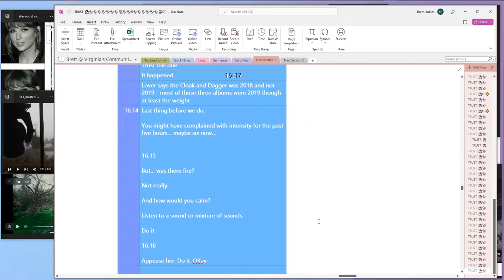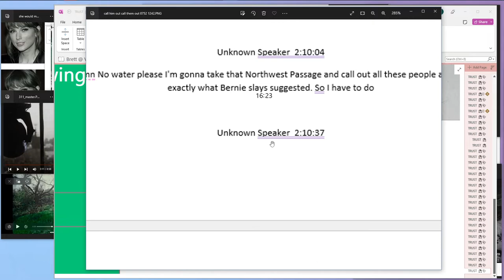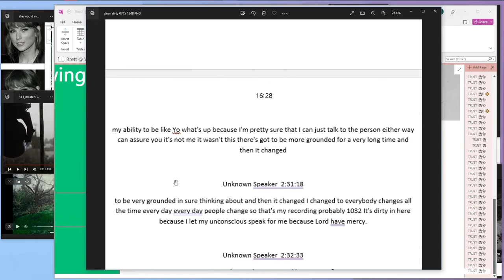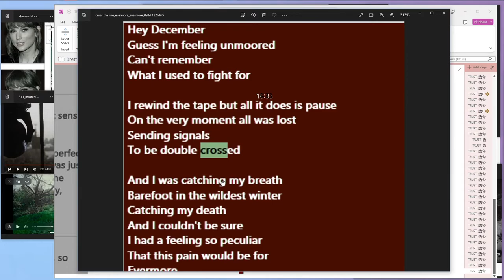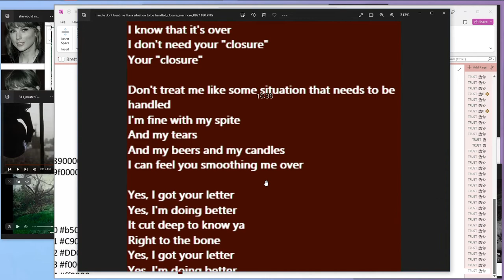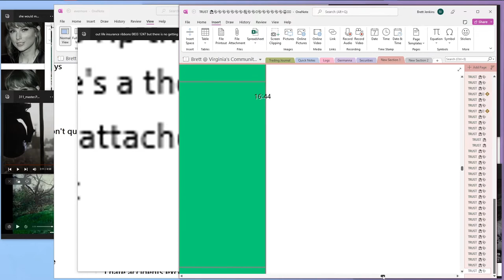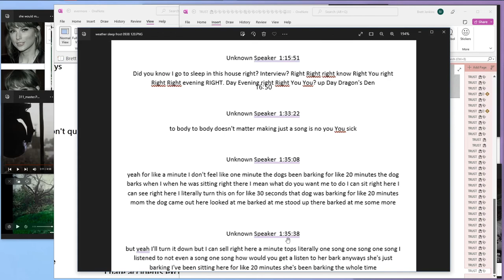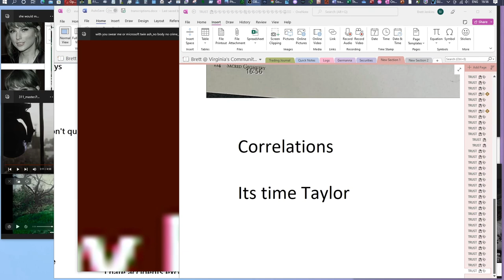Only for Taylors Eyes and Mouth 2022-08-27.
Are correlations like constellations?

Do the stars speak in kind or do they simply nod and say goodbye?
Life is like one of those tall skyscrapers that never reach the sky.
It isn't foresting gump because we don't play that game.

These are the correlations, at least another installment of correlations requested by Taylor, the beautiful witness to Lover's tragedy and the central character of Lover's life,

Why type like that?

Ah, don't beget the worm, hook line and then synch her

Okay, so, know Collective that you all realize numbers and know correlations but to maximize your knowing at the start of this gateway, Taylor purposefully used the exactness of a chef, because she knew her Lover would rise.
Her Lover, her Twin Flame, born only 7 days before Taylor, December 7, 1989, whereas Taylor is December 13, 1989, the Stars-crossing in love, and the August to her Majesty, while also the Archer to her bow, has taken the time to "correlate" and "screenshower" to "show her" he "saved all the receipts".
This installment is quite interesting, and sometimes it is hard to "KNOW", but oh my, most of these correlations are the same song, and only about a few pages out of a 1,674 page document with hundreds of recordings transcribed.

Lover had the Transmission of Light in a literal sense August 8th, 2017, weeks before Taylor deleted her entire Social Media and announced Reputation.

He won't flip the page to the Antient and Primitive Rite of Freemasonry until she rescues him, so Collective, let her message him and rescue him.

Without further adue. I present to you.

(Lover tells me he only makes these things for you Taylor)

The correlations in this video are mixed in regards to "being easily understood", but the first three videos show a lot of easily understood correlations. The correlations are also understood by Freemasons who truly grasp the spiritual essence while grasping logic. The layman, or community member, might find it difficult to understand. Community member, know that there is a sufficient amount of proof posted to realize the truths.

The other half of this Dual-headed Eagle of Freemasonry makes sure to state that this Dual-headed Eagle of Freemasonry represents THE ARCH, the Antient and Primitive Rite of Freemasonry, the Ancient and Accepted Scottish Rite, the Ancient and Primitive Rites of Memphis-Misraim, the Holy of the Holies, Arcana Arca-lame, 31, 34, 229, 272, 305, 311, 309, 13, 22, 23, 29, The Brotherhood of Light or Luxor, and so many more. The other half of this Dual-headed Eagle of Freemasonry also makes sure to state that the Mortal Half of this Dual-headed Eagle of Freemasonry is Taylor's Secret.